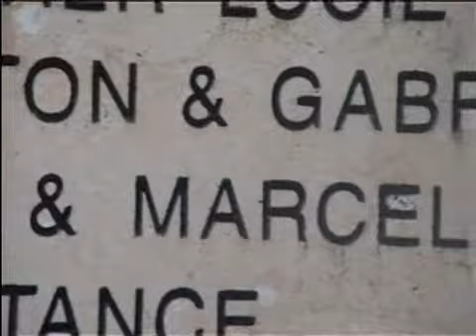Mariage entre un Juste et une rescapée Juive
50 ans après la guerre, une femme retourne voir la famille qui l'a sauvée, alors qu'elle n'était qu'une enfant juive traquée par les Nazis.

Il est écrit dans le Talmud: " qui sauve une vie sauve l'humanité. "
De 1943 à 1945, une famille de paysans en Sologne a recueilli deux enfants juives, les sauvant ainsi de la déportation malgré le risque de partager le même sort. Ces enfants étaient ma mère et ma tante. A l'époque, elles étaient âgées de 9 et 13 ans.
Cinquante ans plus tard, ma mère a voulu savoir qu'étaient devenues ces personnes. Le mari, toujours vivant, n'avait pas oublié. Ma mère non plus et elle a entrepris les démarches afin que cet homme reçoivent de l'état d'Israël la médaille du "juste parmi les nations".
Ils ne se sont pas revus depuis la fin de la guerre, cinquante deux ans après la rencontre aura lieu.